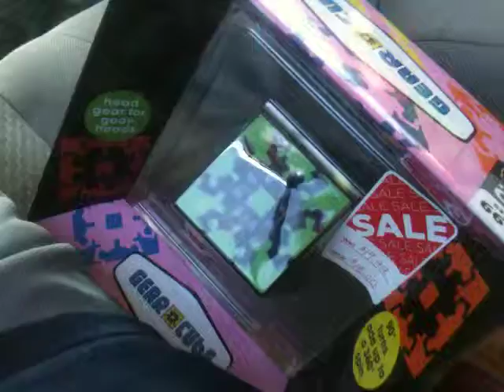Gear cube unboxing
Sorry for my brother...